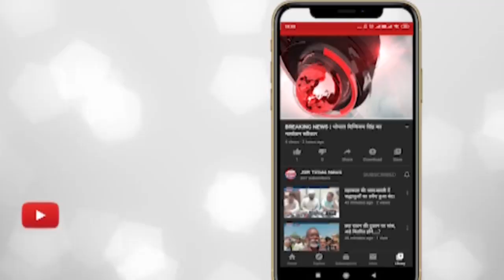इंदौर - पुलिस ने कई किलोमीटर पीछा कर मादक पदार्थ तस्करों को किया गिरफ्तार।